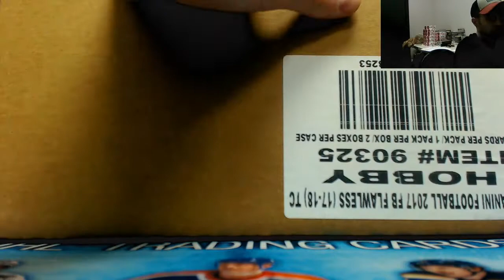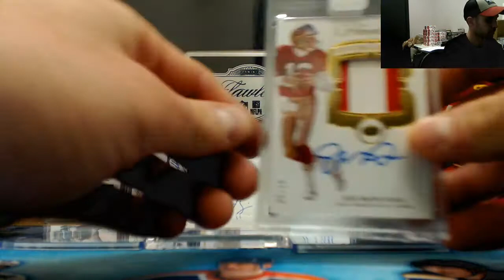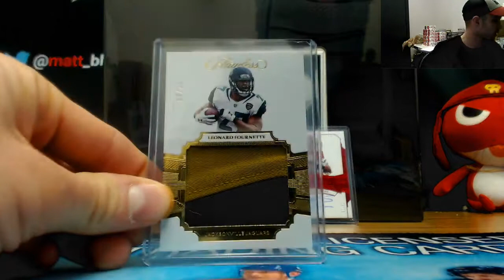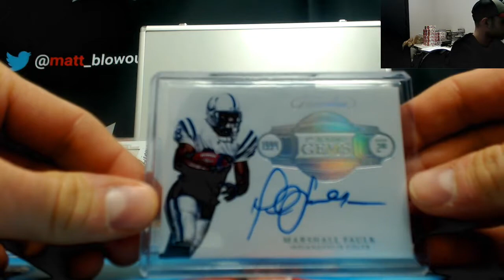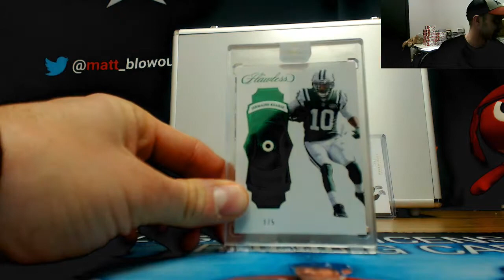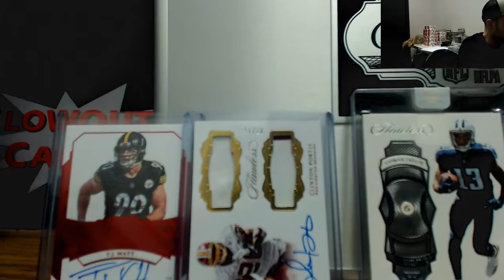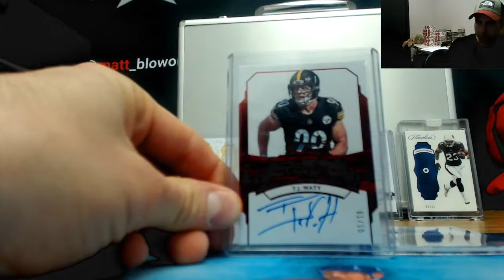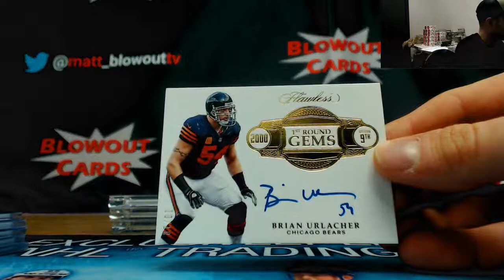2017 Panini Flawless Football Reverse Draft Hits Case break RD 5 and 6